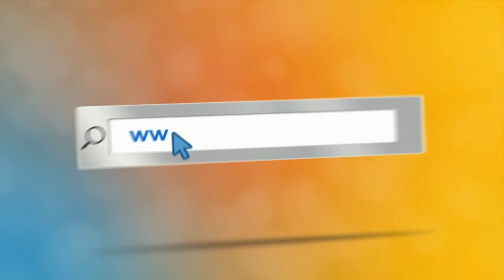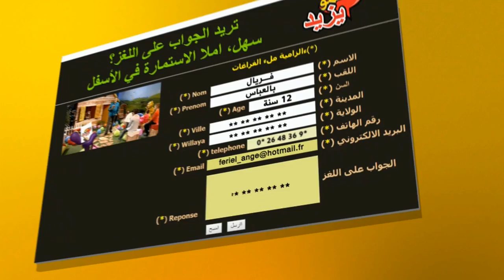الحلقة 75 ليوم 10 يناير2017 "مع عمو يزيد" "Maa Amou Yazid" EP 75 du 10 janvier 2017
الحلقة 75 ليوم 10 يناير2017 "مع عمو يزيد"
"Maa Amou Yazid" EP 75 du 10 janvier 2017